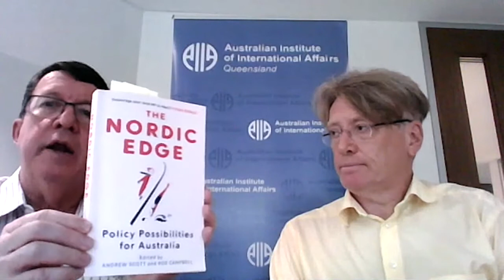The Nordic Edge: What Australia Can Learn from Nordic Countries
For many years, it has been said that the Nordic Countries have pioneered public policy and initiatives that have made them equal, happier, wealthier and more environmentally responsible. In Australia, the public discourse on work/life balance, climate change,  mining taxes, independent and humanitarian foreign policy, prison reform, gender equality, retraining for workforce participation and media diversity have been highly partisan and often rancorous – resulting in the phenomenon of the ``culture wars’’. Yet in Sweden, Finland, Denmark, Norway and Iceland this policy shift has been far more consensual across their political spectrum. Nordic countries have taken a ``ja, we can’’ approach to these and other issues. Their experience shows that progress in these areas is not only possible, but that it can be achieved while increasing prosperity and community wellbeing. In the book The Nordic Edge, edited by Professor Andrew Scott and Rod Campbell, successes, as outlined by leading Australian and Nordic thinkers and policy practitioners, are analysed and assessed against their possibilities for Australia.

Professor Andrew Scott is Professor of Politics and Policy at Deakin University, co-editor of, as well as contributing author of three chapters in, new book The Nordic Edge: Policy Possibilities for Australia; and author of five previous books. For the latest book he conducted extensive interviews with Margot Wallström, Sweden’s Foreign Minister from 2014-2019, about her leadership for a feminist foreign policy, Sweden’s provision of generous and effective foreign aid, and the importance of nations not just acting transactionally in their inter-relationships but rather in a way which helps build trust so as to prevent conflict. Professor Scott teaches Australian politics, international comparative politics, economic policy, social policy, and political history. His books and articles comparing labour parties and the feasibility of social democratic policies have been extensively discussed in Australia and overseas. Professor Scott's approach draws from his experience before entering academia as a senior national policy adviser on employment and training issues, as a research officer for a major trade union and as an elected student leader.